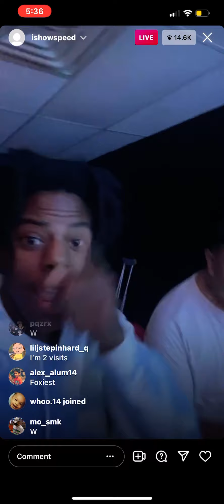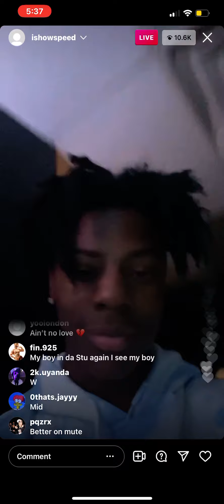IShowSpeed Previews His New Song On Instagram Live 👀🔥 11/6/21